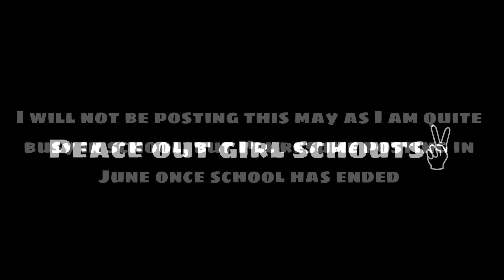I’m taking a break!